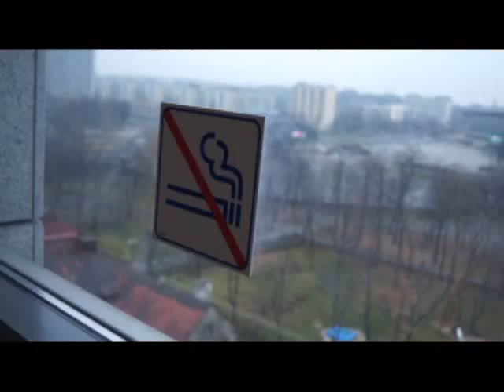Mistrzostwa Polski w biegu po schodach w Katowicach